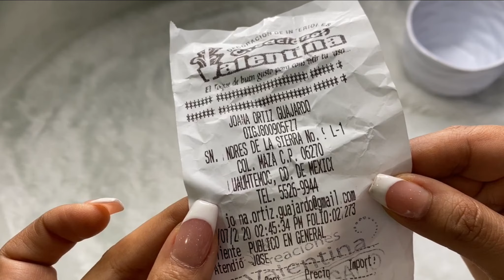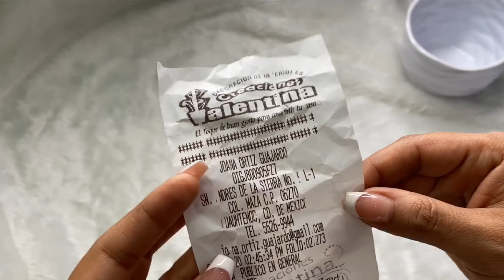MACETAS PARA DECORACIÓN DE TU HOGAR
Hola hola amigas!! Gracias x pasar a ver la cajita de información!!  😊🌷🤗

En esta ocasión te traigo un  videito de algunas macetas para decorar tu hogar son esmaltadas en color blanco y lo mejor de todo son los precios

🌼🌼🌼IMPORTANTE  🌼🌼🌼

LAS OPINIONES DE TODOS MIS VÍDEOS ESTÁN BASADAS EN MI EXPERIENCIA PERSONAL TODOS LOS PRODUCTOS LOS ADQUIRÍ CON MI DINERO Y LOS COMENTARIOS SON HONESTOS CON BASE A MIS EXPERIENCIAS!!!